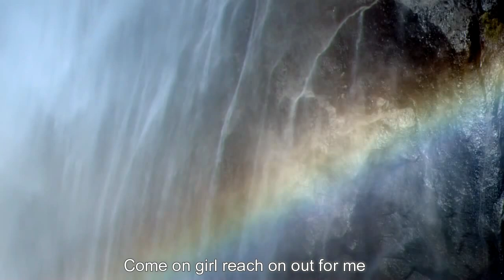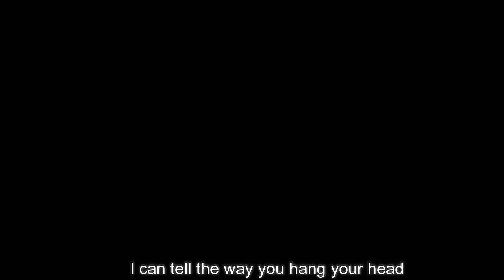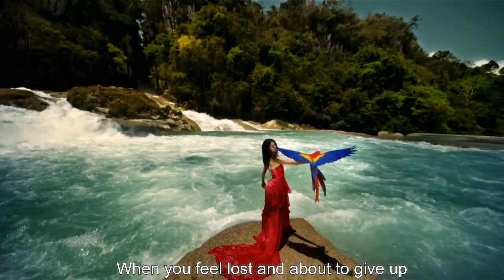Royal Ruv - Going On Lyrics Video Mix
Now if you feel that you can't go on
Because all of your hope is gone
And your life is filled with much confusion
Until happiness is just an illusion
And your world around is crumbling down, darlin'